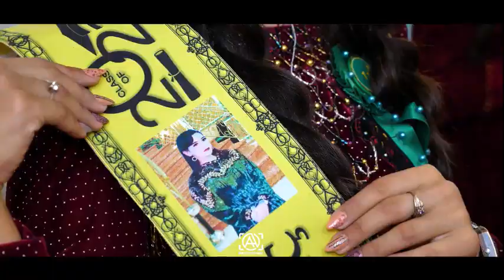24 апреля 2024 г.